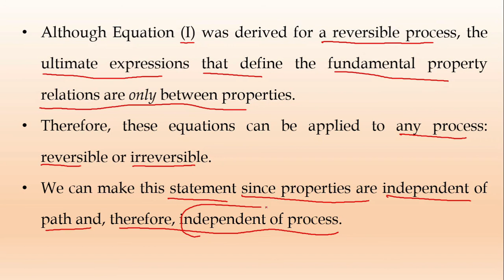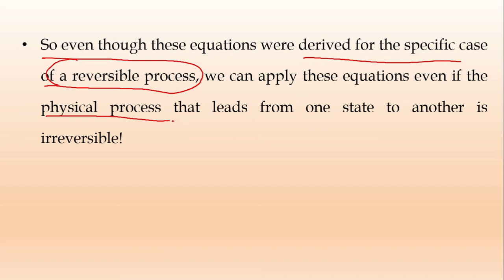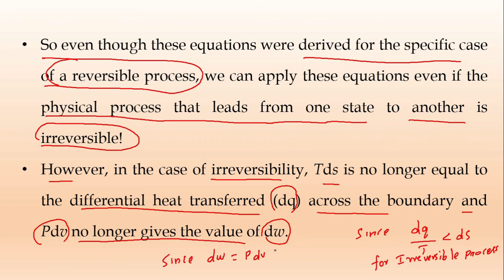Fundamental Property Relationship | Thermodynamics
In this video, I have derived the fundamental properties relation of thermodynamics.